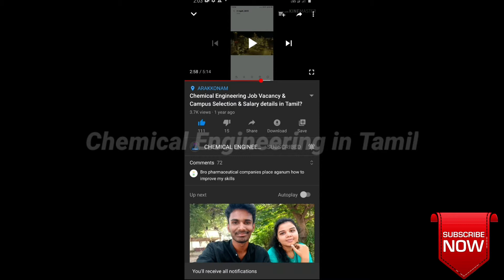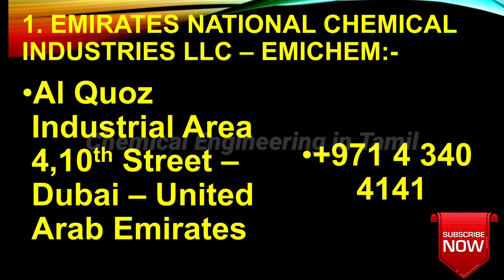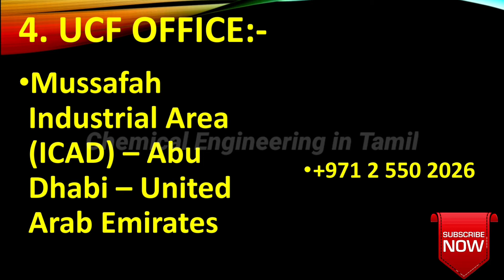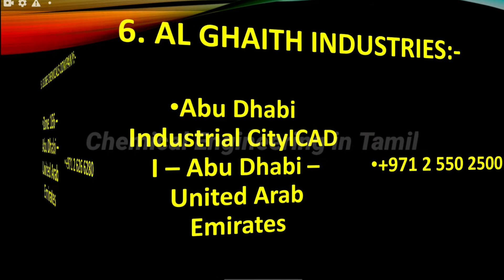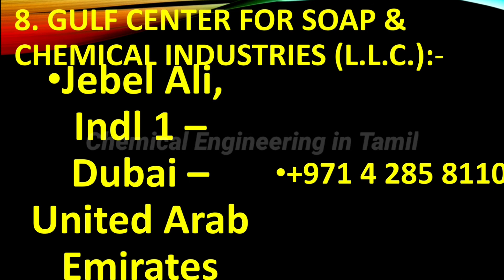Chemical Industries in UAE | List of Chemical Industries in UAE🔥🔥🔥